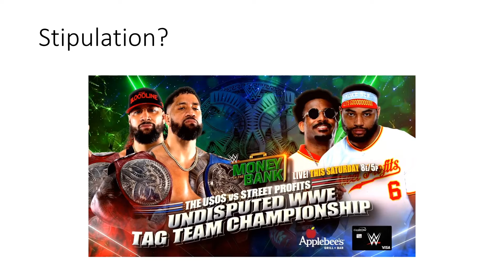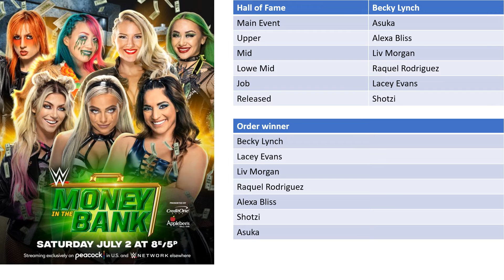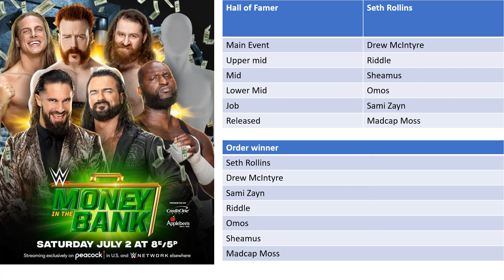Money in the Bank 2022 Predictions 90% right!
Image copyright WWE. Forget to mention thanks to Smarkout Moment I also listen to them first to make my picks